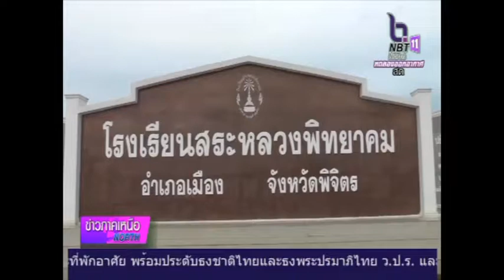จังหวัดพิจิตร จัดงานชุมนุมลูกเสือสำรองแห่งชาติครั้งที่ 1 ที่โรงเรียนสระหลวงพิทยาคม